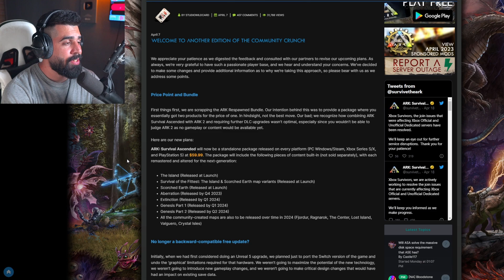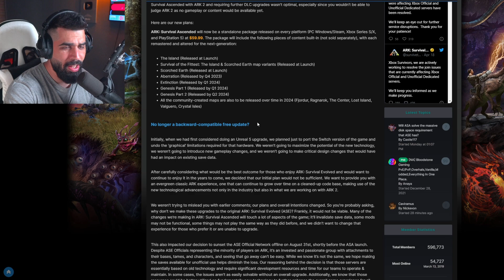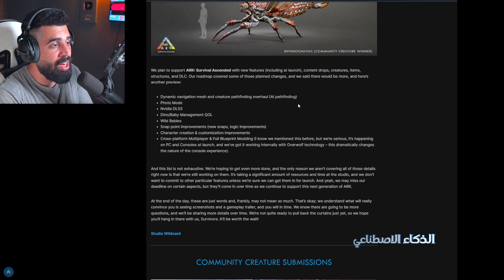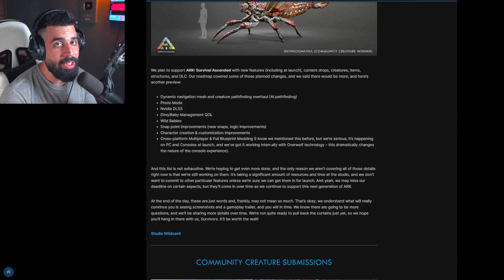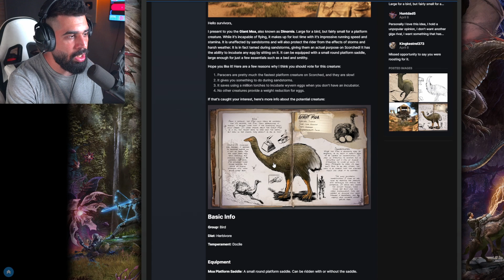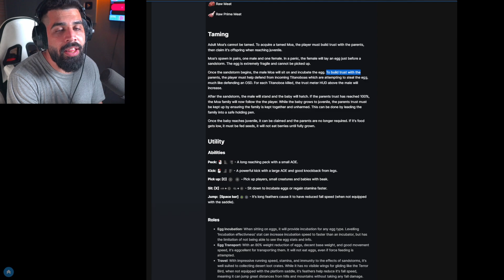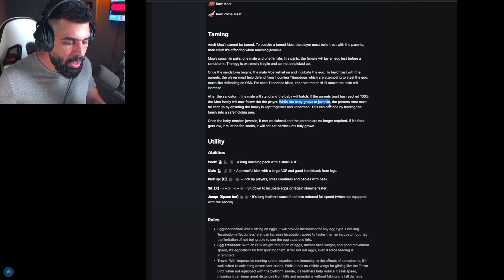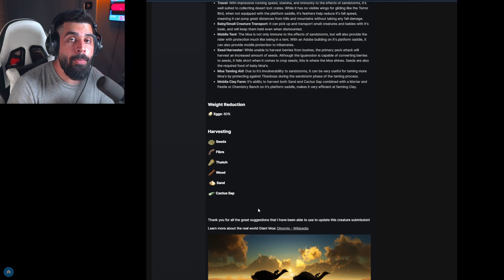ارك الجديدة ومخلوقات جديدة 😍🔥 Ark Survival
ارك الجديدة ومخلوقات جديدة 😍🔥 Ark Mobile

00:00 المقدمة
00:36 المخلوق الاول
01:25 ارك اسندنت
06:34 التصويتات
07:32 نعامة الصحراء
13:00 النهاية

لاتنسى اللايك والاشتراك ..اتمنة الي يشوف المقطع ومامشترك يشترك اساطير انتو والله❤️👑

رابط صفحة الفيسبوك الي نسوي بيهه بثوث  شرفونه للبث هلا بيكم